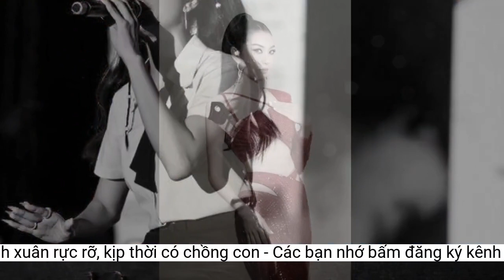Nhân dịp tròn 29 tuổi, Á hậu Thúy Vân nhớ về thuở đôi mươi: Thanh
Á hậu Thúy Vân mong muốn sau này có thể bước sang đầu 3 một cách hiên ngang rực rỡ.Sau khi kết hôn với doanh nhân Nhật Vũ vào năm 2020, Á hậu Thúy Vân không còn chăm chỉ hoạt động nghệ thuật như trước. Tuy nhiên cách đây không lâu người đẹp đã ra MV đầu tay, với mong muốn theo đuổi con đường ca hát. Màn "lột xác" này của cô nàng đã làm cho cư dân mạng không ngừng xôn xao bàn tán trong một thời gian dài.
Ở dưới phần bình luận, đông đảo người hâm mộ đã gửi những lời chúc tốt đẹp nhất tới cô nàng.
Cô nàng đã dành nhiều tâm huyết cho việc đi hát
- Chúc chị yêu sinh nhật vui vẻ nha
- Em là một cô gái thông minh, tri thức và khiêm nhường, mong cho em thật nhiều bình an và niềm vui em nhé
- Chúc em tuổi mới năng lượng tràn đầy, thành công rực rỡ nhé!
Cụ thể người đẹp tâm sự: "29! Cảm giác ngày sinh nhật năm nay đến thật lạ, không còn háo hức như những ngày trẻ con nhưng cũng không còn sợ sệt mình sẽ thêm một tuổi như thời thanh nữ ô mai chưa chồng. 29 tuổi, tuổi cuối của đầu 2, ngẫm lại thuở hai mươi cũng đủ đầy những kỉ niệm tuyệt vời và thanh xuân rực rỡ, và cũng kịp chạy chỉ tiêu chồng con. Tuổi mới mong ước đầu tiên là nhiều bình an và sức khỏe cho bản thân và gia đình. Sau là cầu cho mình có thật nhiều năng lượng để bước sang đầu 3 một cách hiên ngang rực rỡ. Tuổi mới sẽ cháy hết mình với đam mê và đầy trách nhiệm với gia đình và công việc. Happy birthday to me".
- Chúc em sinh nhật vui vẻ hạnh phúc , tuổi mới ngày càng xinh đẹp , thành công và luôn đạt được mọi ước muốn nha
Một số khán giả cho rằng câu nói "Gái một con trông mòn con mắt" hoàn toan phù hợp với Thúy Vân
Tổ ấm nhỏ ngập tràn hạnh phúc của người đẹp
Diện mạo kiều diễm của Á hậu Thúy Vân
Mới đây trên trang cá nhân, Á hậu Thúy Vân đã chia sẻ cảm xúc khi cô chính thức bước sang tuổi 29. Cô nàng mong muốn sắp tới khi sang đầu 3 sẽ luôn hết mình trong công việc và có trách nhiệm với tổ ấm nhỏ.